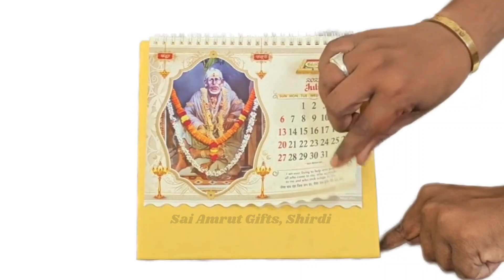manufacture Sai Baba New Year 2025 Calendar Tablet Desk